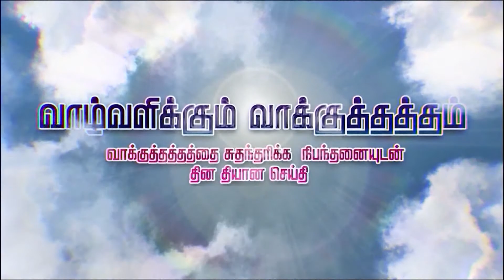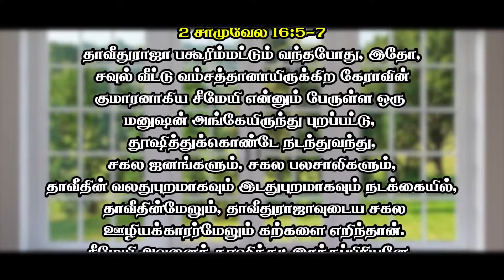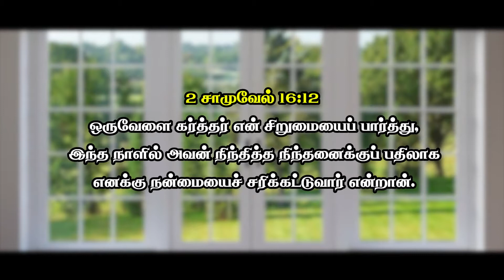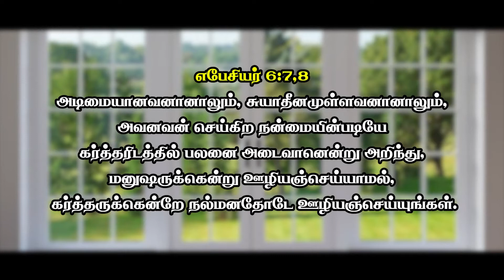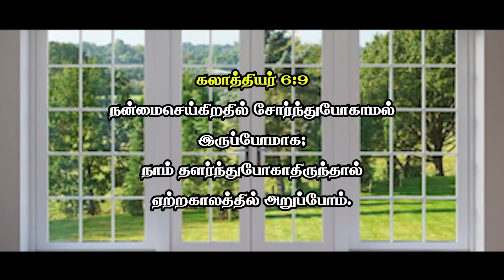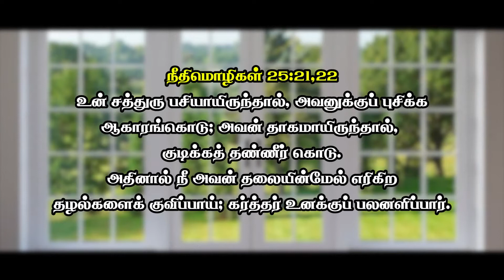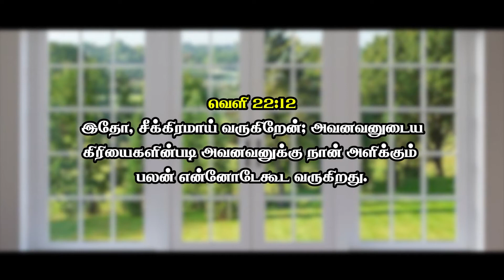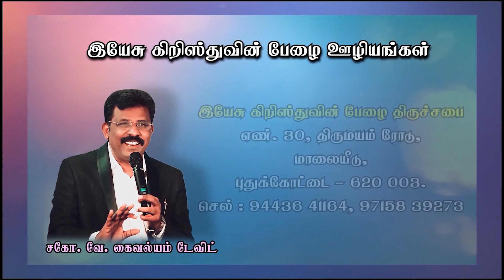கர்த்தர் உனக்குப் பலனளிப்பார்.